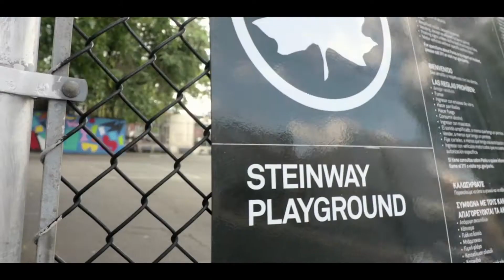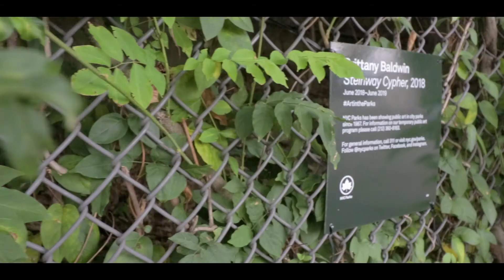Steinway Playground Mural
Brittany shows us her process of revamping Steinway Playground's walls in Astoria, NY.